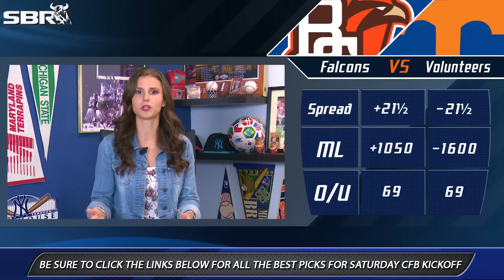Top ATS College Football Picks for Saturday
Lock-in the best plays on the NCAAF odds lines for the first Saturday of college football action. SBR host Megan Rochester breaks down the top three college football picks against the spread for Saturday night.